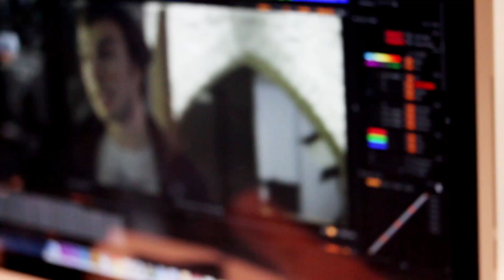YouTube NextUp Week 2: Mermaid Cruises and Painting Sets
A recap video of the second week of YouTube NextUp!

The LeakyCon video will be out soon, but in the meantime, learn more about the conference: